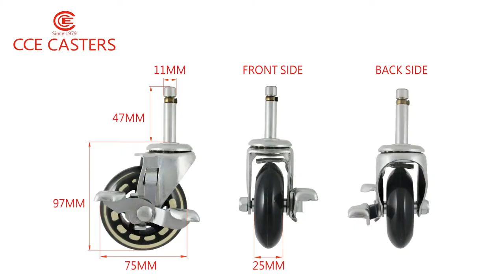CCE CASTERS-3 Inch Trolley PU Wheel With Side Brake Caster Wheels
Model Number:66375-8
☞Product